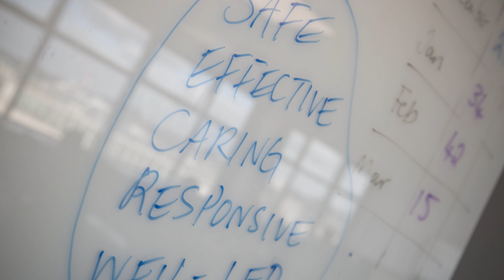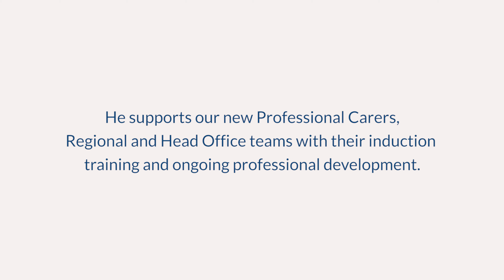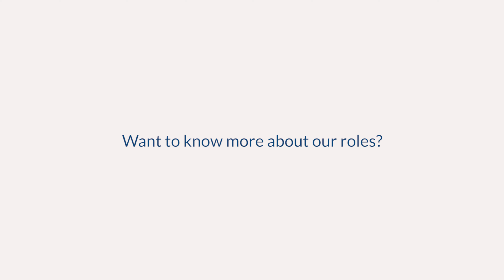Developing your career in care - Dan's story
From a Live-in Carer to a Care Manager, to a Training Manager - hear from Dan about his care career progression with The Good Care Group.